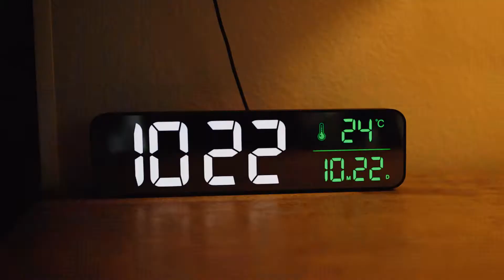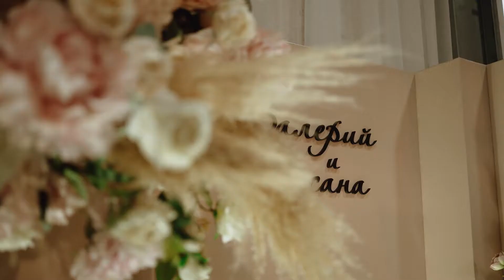Я буду с тобой...